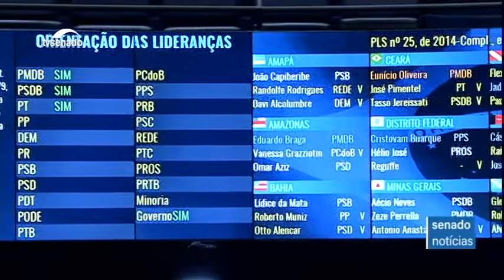Senado aprova proibição de cortes do orçamento do Funpen, que segue para a Câmara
A proposta foi aprovada nesta terça-feira (27) no Senado. O projeto (PLS 25/2014  Complementar) impede o contingenciamento de créditos orçamentários programados para o Fundo Penitenciário Nacional (Funpen). Foi aprovado ainda projetos que reduzem a burocracia nos cartórios.